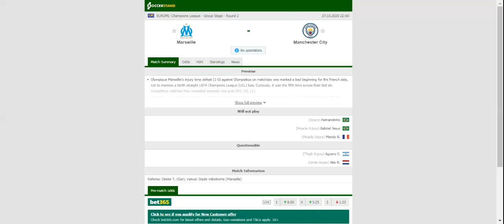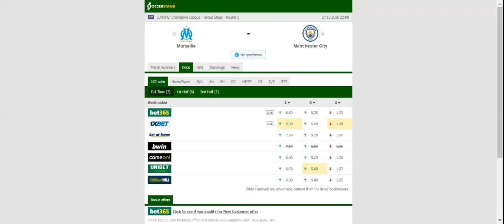MARSEILLE VS MAN CITY PREDICTION & BETTING TIPS - 27/10/2020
2021 college football predictions,
2019 college football predictions,
2020 ncaa football predictions,
nc state football predictions 2020,
2020 nebraska football predictions,
2020 uga football predictions,
10 football predictions 2020,
football songs,
football vines,
football skills,
football daily,
football games,
football khela,
football live,
football pump up,
football anime,
football analysis,
football asmr,
football agility drills,
football american,
football academy,
football anthem,
football boots,
football big hits,
football bloopers,
r/b football,
f c b football,
mattyb football,
s.a.b football,
football chants,